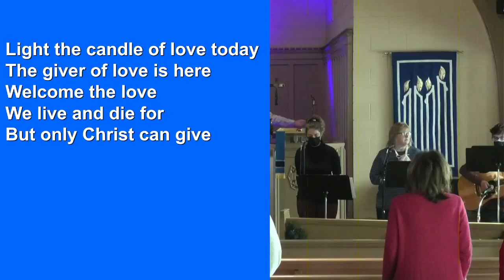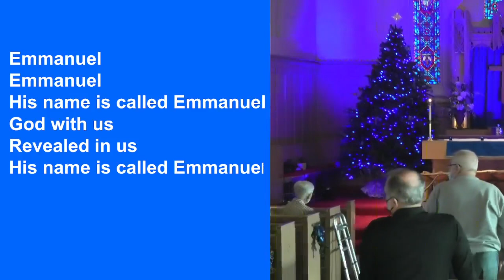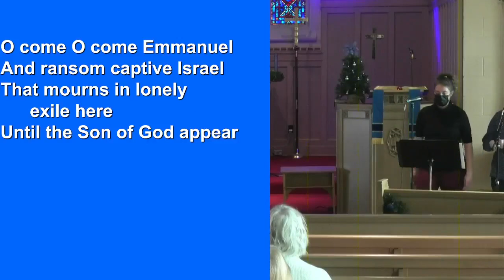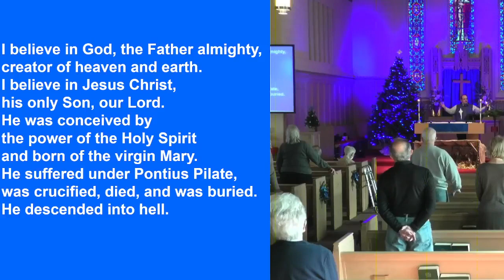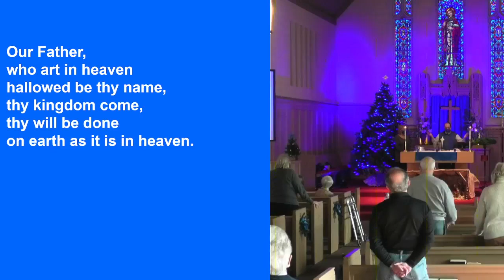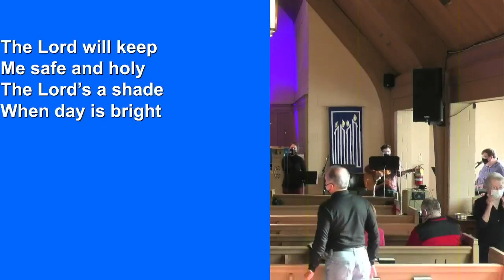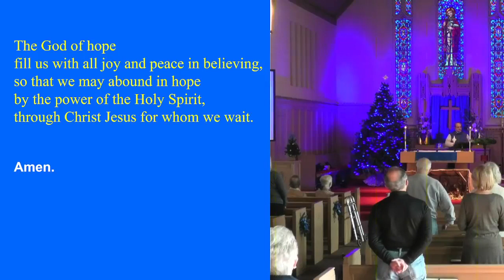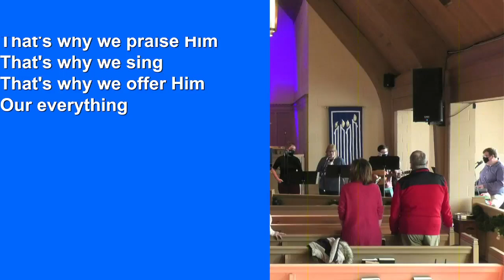God breaks in!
11_28_21: 1st Sunday in Advent